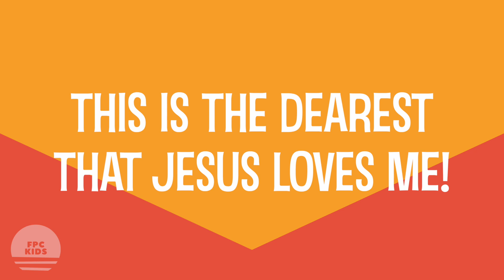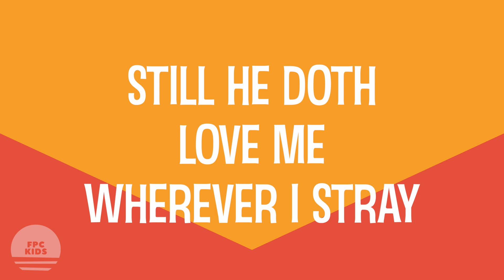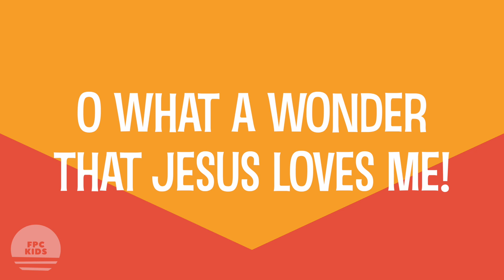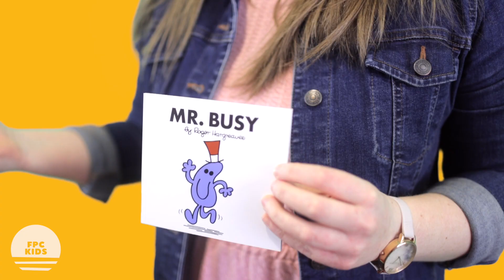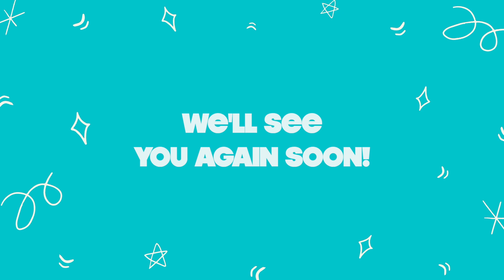Mr Busy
Hello everyone! 👋

We're back with another video this Sunday afternoon - Christina is bringing a lesson on 'Mr Busy' 😰 🏃‍♂️ 💨